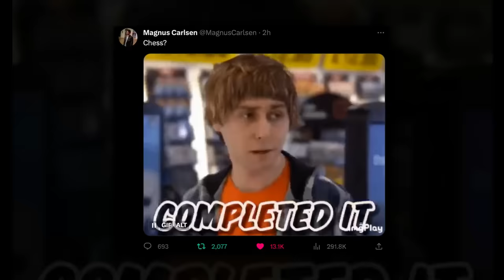Game that made Magnus Carlsen the New World Cup Champion | Pragg vs Carlsen Tiebreaks Game 2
World No. 1 Magnus Carlsen drew against Praggnanandhaa in the second 25+10 Rapid game, securing victory in the FIDE World Cup 2023! With a win in the first Rapid game, Carlsen triumphed over Praggnanandhaa 1.5-0.5 in the Rapid tiebreaks.

This marks Carlsen's inaugural World Cup win. It was Praggnanandhaa's debut in the World Cup Finals, where he claimed the runner-up position in this esteemed event.

Notably, this game stands as the shortest of the entire FIDE World Cup 2023.